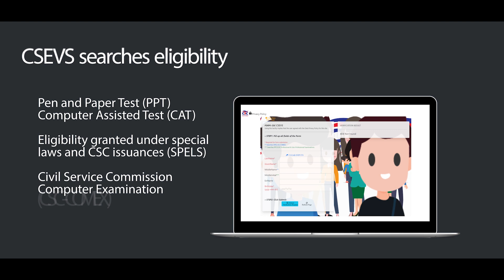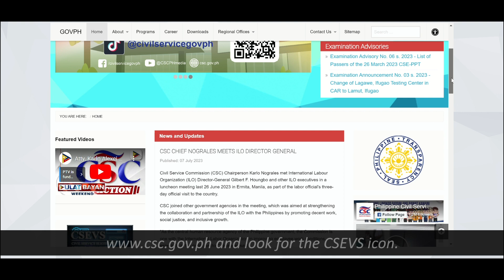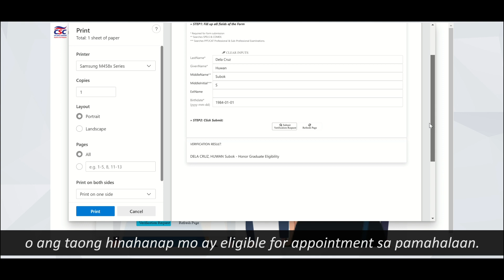Civil Service Eligibility Verification System (CSEVS)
The 𝗖𝗶𝘃𝗶𝗹 𝗦𝗲𝗿𝘃𝗶𝗰𝗲 𝗘𝗹𝗶𝗴𝗶𝗯𝗶𝗹𝗶𝘁𝘆 𝗩𝗲𝗿𝗶𝗳𝗶𝗰𝗮𝘁𝗶𝗼𝗻 𝗦𝘆𝘀𝘁𝗲𝗺 (CSEVS).

The Civil Service Commission has recently launched the Civil Service Eligibility Verification System or CSEVS.

The CSEVS is an online database of eligibles who passed the Career Service Examination-Pen and Paper Test (CSE-PPT), Computerized Examination (COMEX), Computer Assisted Test, as well as individuals who were granted eligibilities under special laws and CSC issuances.

It may be used by government agencies, through their human resource management officers or HRMOs, as well as eligibles applying for a government post, to access and verify eligibility information.

Learn more about the CSEVS by watching this video!